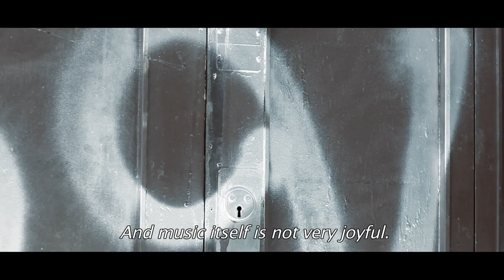THE 69 EYES - 'X' Album Trailer - Part 2 (OFFICIAL TRAILER)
Official Trailer for THE 69 EYES album X

The 10th 69 EYES album was recorded in Stockholm and Helsinki during the spring of 2012. It was produced by Swedish team On The Verge and mixed by Stefan Boman (KENT, THE HELLACOPTERS, BACKYARD BABIES).

It takes THE 69 EYES' goth 'n' roll sound back to their highlights decade ago of their albums like "Blessed Be" and "Paris Kills", yet rising the singer Jyrki's voice as the main statement of the record. The man in black is back. THE 69 EYES rise. Again.

Hailing from the gothic metal scene of the Finnish underground, The 69 Eyes consists of Jyrki Pekka Emil Linnankivi "Jyrki 69" (vocals), Pasi Moilanen "Bazie" and Timo Pitkänen "Timo-Timo" (guitarists), Arto Väinö Ensio Ojajärvi "Archie, Archzie" (bassist) and Jussi Heikki Tapio Vuori (Drums).